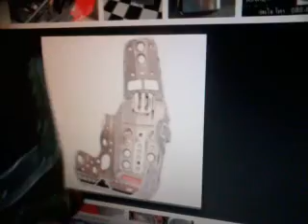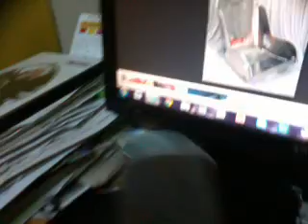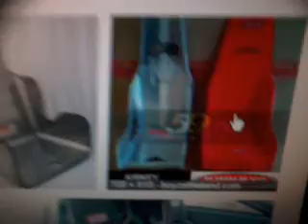รถบังคับแต่ง ร้านเป้ rc ( PA RC Hatyai Modify) 082-4358636 (ช่างเป้จัดให้)